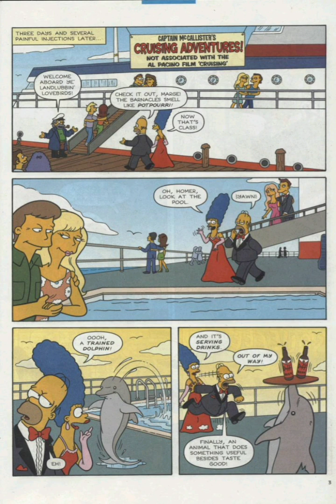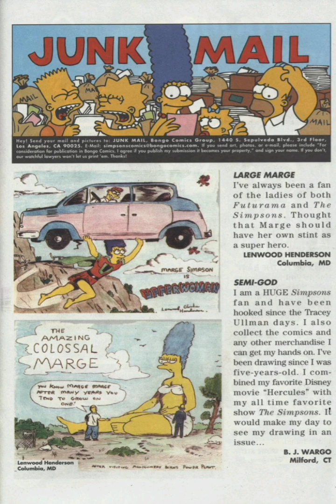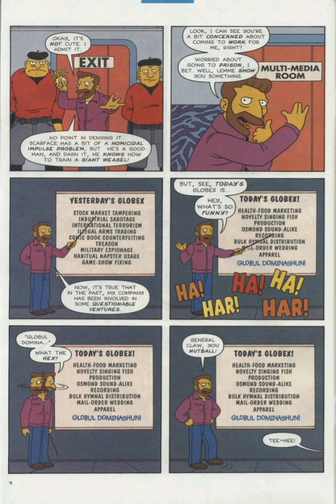The Simpsons Comics 066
The Simpsons Comics were launched in November 1993 and ended in October 2018 after 245 issues.